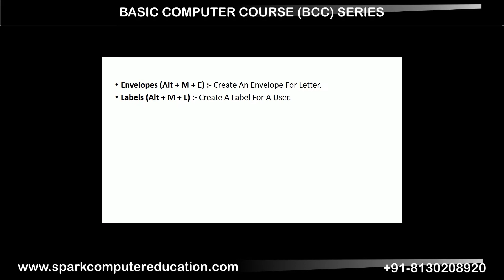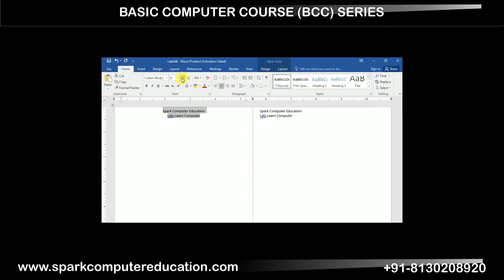Uses of Create Box MS Word | Envelopes & Labels | Mailing Tab | MS Word Tutorial in Hindi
Create Box in MS Word | Uses of Create Box MS Word | Envelopes & Labels | Mailing Tab | MS Word Tutorial in Hindi
In this tutorial, learn how to use the Create Box feature in MS Word to easily create envelopes, labels, and other documents using the Mailing Tab. Whether you're printing address labels or preparing custom envelopes, the Create Box function in MS Word makes it simple and fast. This step-by-step Hindi tutorial will guide you through the process and help you master these essential tools in MS Word.

🎯 What You’ll Learn in This Video:
1️⃣ What is Create Box in MS Word?

Introduction to the Create Box function and its uses
How Create Box is used to create envelopes and labels
2️⃣ How to Create Envelopes Using the Mailing Tab:
Step-by-step guide to creating custom envelopes
Setting up the sender's and recipient's information
3️⃣ How to Create Labels in MS Word:
How to generate address labels for printing in bulk
Customizing the label size, font, and style
4️⃣ Using the Mailing Tab to Automate the Process:
How to access and use the Mailing Tab for envelope and label creation
Connecting your data source (Excel sheet) for mass printing
5️⃣ Best Practices for Creating Envelopes and Labels:
Formatting tips for professional-looking envelopes and labels
Troubleshooting common problems when using Create Box
📦 Why Mastering Create Box in MS Word is Important:

Simplify tasks such as creating envelopes and labels in MS Word
Save time and increase productivity by automating document creation
💻 Ideal for Beginners, Professionals, and Anyone Looking to Improve Their MS Word Skills